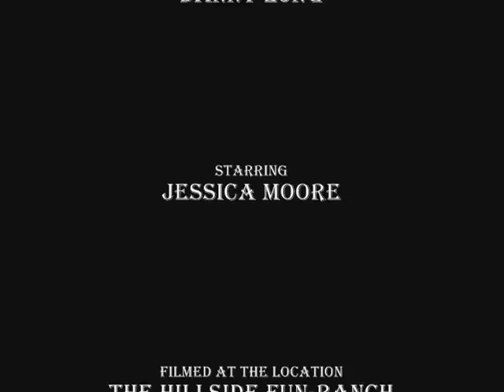Velveeta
This is one of our many commercials to come!